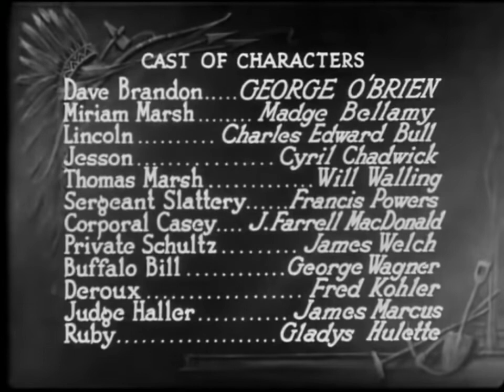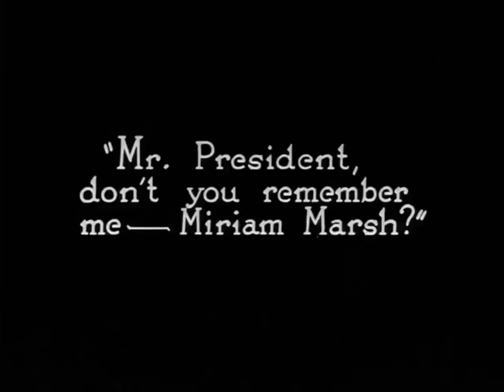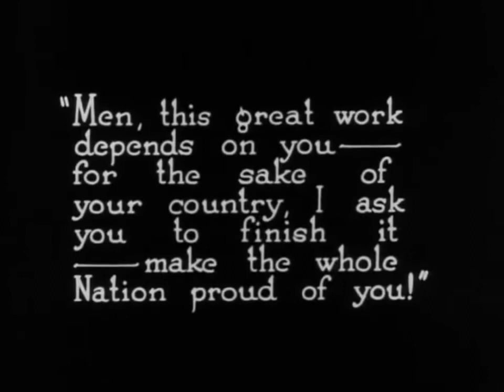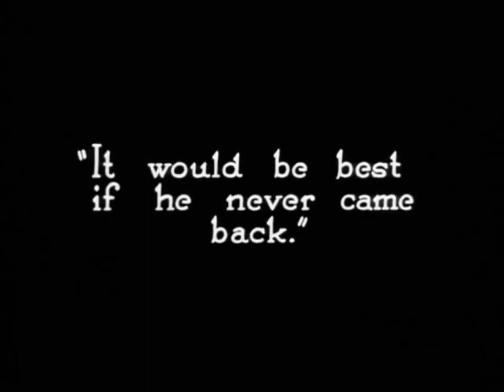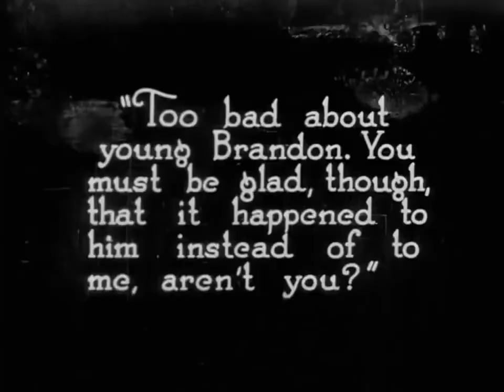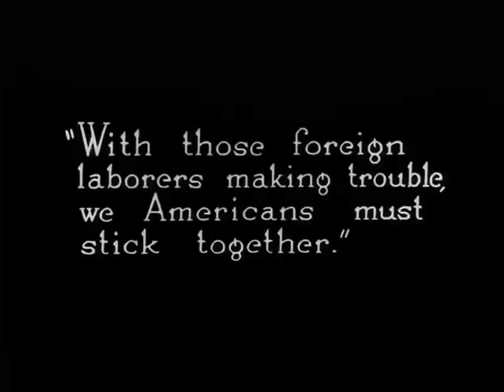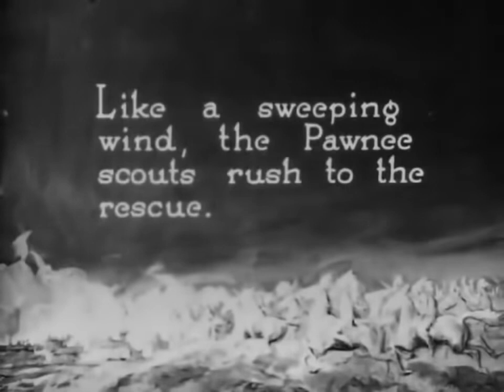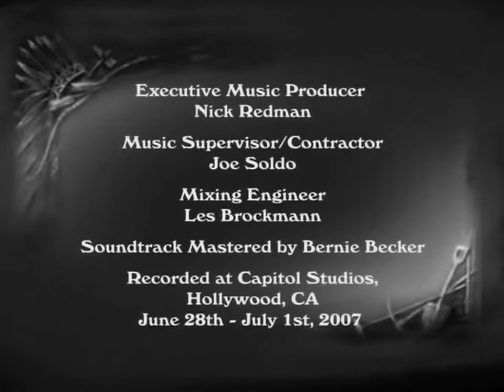"The Iron Horse" (1924) - Groundbreaking Silent Film: A Cinematic Journey Through Time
Dive into the cinematic past with 'The Iron Horse' (1924), a silent film that set the stage for the Western genre in Hollywood. Directed by the legendary John Ford, this movie is a testament to early cinema's creativity and innovation.

In 'The Iron Horse', we see a stirring portrayal of the construction of the First Transcontinental Railroad across the United States. It's a story of human determination and ingenuity, a tale of the Old West that resonates even today.

In this restored version, we've taken great care to preserve the original film's aesthetic while enhancing its accessibility for modern audiences. Experience this slice of cinematic history in its full glory, and discover why 'The Iron Horse' remains a classic nearly a century after its release.

Film buffs, silent movie enthusiasts, history lovers, and anyone with an interest in cinema's golden age - this one's for you.